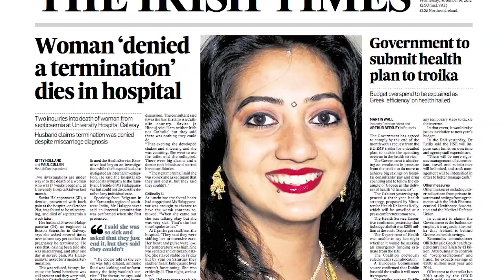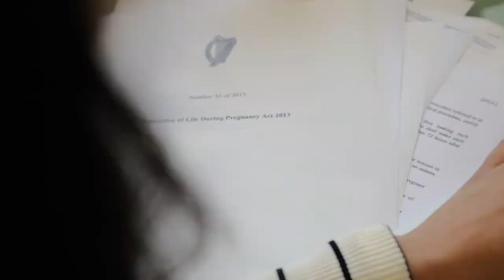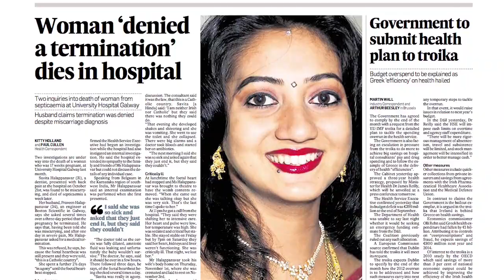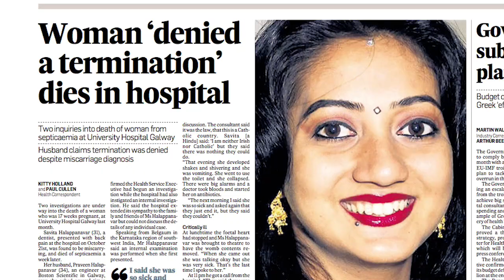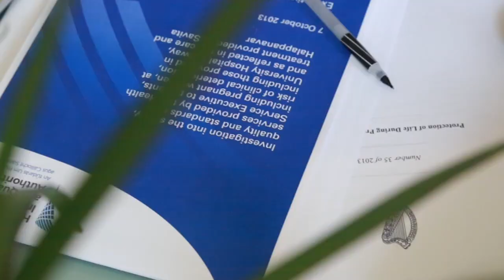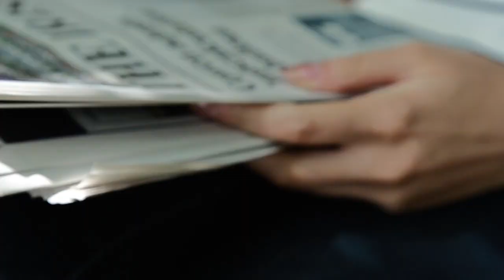Abortion Bias in the Irish Times: The curious story of the abortion that never happened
3 year forensic review shows overwhelming pro-abortion bias in Irish Times – both in news and opinion articles

91% of Irish Times articles showed pro-abortion bias, forensic 3 year analysis finds.
An extensive forensic analysis of every article published by the Irish Times (in the years 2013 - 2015) on abortion has shown overwhelming and persistent bias in favour of abortion, both in the paper’s news reporting and opinion pieces.
Amongst the key findings from the forensic review of the period from January 2013 to December 2015 were:

• Of the 312 articles published by the paper that showed a bias on the issue, 91% were found to have exhibited a pro-abortion bias. (284 of 312 articles)

• For news reporting the bias was most evident, with 98% of news reports which were biased showing a bias in favour of abortion. (205 of 209 articles)

• Almost 77% of opinion pieces for the period showed a bias in favour of abortion with just over 23% taking a pro-life position.  (79 against 24 articles)

• The Irish Times published an average of 2 articles per week in favour of abortion (review of 3 years: 2013, 2014 and 2015), making the newspaper more of a campaigner than a news agency.

A review of every article published on abortion during a 3 year period

Every Irish Times article that dealt explicitly and primarily with abortion between January 2013 and December 2015 was examined, an undertaking that saw 766 articles being analysed.
These articles fell into numerous categories including news, opinion, social affairs, health, politics, and the courts - reflecting how the abortion issue touches so many aspects of public and private life.

In order to determine if an article was balanced or biased, we examined each article to see if they contained bias in any of the following 5 categories which are commonly used in assessing media bias.

Only articles that showed bias in two or more of the categories were considered to be a biased article.

1. BIAS THROUGH SELECTION AND / OR OMISSION

2. BIAS THROUGH PLACEMENT

3. BIAS THROUGH HEADLINE

4. BIAS THROUGH TONE AND/OR LANGUAGE

5. BIAS THROUGH SOURCES

DETERMINING BIAS
In order for an article to be considered biased, we decided that the article would have to show bias on at least two of the above criteria.

In total, it was determined that of 766 Irish Times articles on abortion published during 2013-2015, a total of 312 articles showed bias on abortion.

THE RESULTS
91% of those articles were biased in favour of abortion. Just 9% of the articles showed a bias against abortion.
The bias was most evident in news reporting with an overwhelming 98% of the biased articles showing a bias in favour of abortion.

On average, the Irish Times published two articles biased in favour of abortion every week. Articles taking a pro-life position appeared less than 10 times a year.

The records of three journalists who wrote most often on abortion were examined. Kitty Holland mostly showed a pro-abortion bias, Mary Minihan mostly remained neutral, while Marie O’Halloran’s articles showed a neutral or pro-abortion bias almost equally. None of the three published an article biased against abortion in the period.

Results per year
In 2013, 215 articles took a stance on the abortion issue or showed a bias one way or the other. 91.6%, or 197 articles, showed a bias towards the pro-abortion position.  Only 8.4%, or 18 articles, showed bias against abortion.

2014, saw a significant decrease in the number of articles published regarding abortion.  However of the 42 articles that took a stance on the issue, 92.9%, or 39 articles, were found to lean pro-abortion while only 3 articles, or 7.1%, were pro-life.

In 2015, 89.1% (or 49 articles) of the 55 articles were determined to have a pro-abortion bias while 10.9%, or 6 articles, took a pro-life stance.

CONCLUSION
The findings in this review demonstrate clearly that the Irish Times has an overwhelming and persistent bias in favour of legalised abortion.

It is particularly egregious that such overwhelming bias was shown in news reporting, and the results of this analysis can lead to the conclusion that the Irish Times abortion reporting is often opinion disguised as news.

The issue of abortion is both contentious and vitally important in modern day Ireland and it is essential that the Irish people are allowed to engage in an honest and straightforward discussion on the subject, especially as efforts are made to open Ireland’s doors to legalised abortion.

It is the duty of the press to report the news in a fair and balanced manner. Non-biased reporting and greater diversity of opinion are necessary if the people are to engage in a legitimate national discussion on abortion.

Without an end to media bias on this important and sensitive issue, there can be no trust between the people and the press.